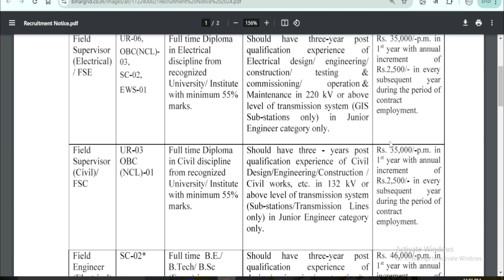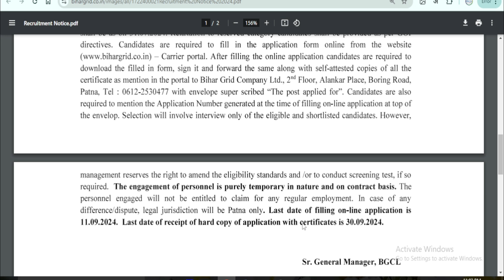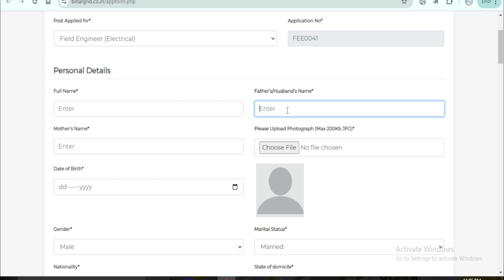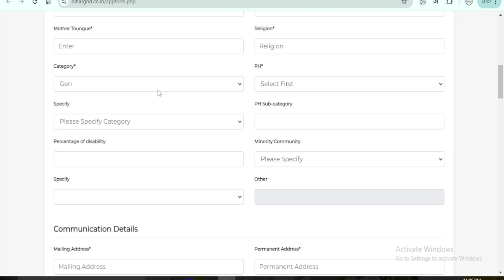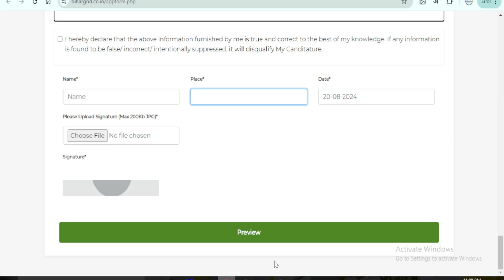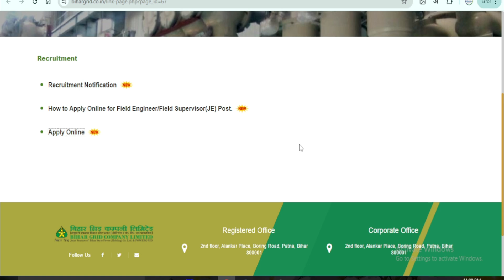Bihar Bijli Vibhag New Vacancy 2024 | Bijli Vibhag Supervisor form kaise bhare online 2024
bihar bijli vibhag online form kaise bhare
bsphcl powergrid form apply kaise kare
bihar grid company limited new vacancy 2024
bihar new vacancy 2024
bihar bijli recruitment superviosr form kaise kare
how form fill supervisor form bijli vibhag 2024